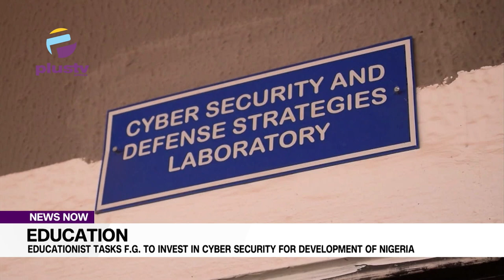Education Educationist Tasks F G To Invest In Cyber Security For Development Of Nigeria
The federal government of Nigeria and state governments at all levels have been asked to invest more in cyber security and other related information technology (ICT) education to produce top-notch graduates to tackle 21st-century security challenges confronting the nation.